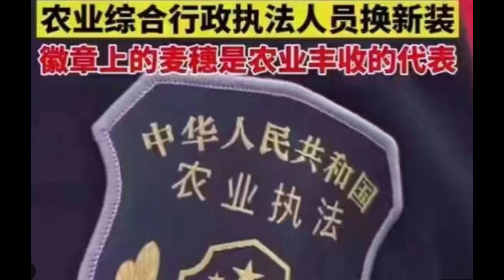🔴除了城管又有農管？農管執法隊上崗農村大小事全都管？對農民是好是壞？｜CC字幕｜Podcast｜日更頻道